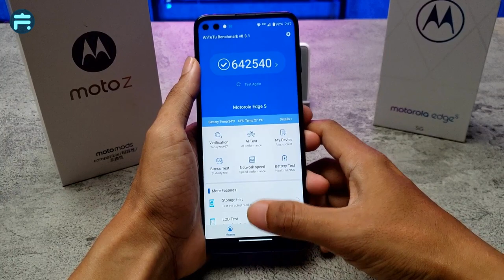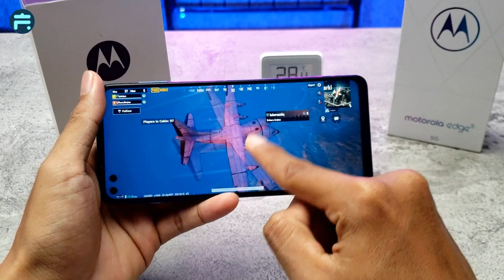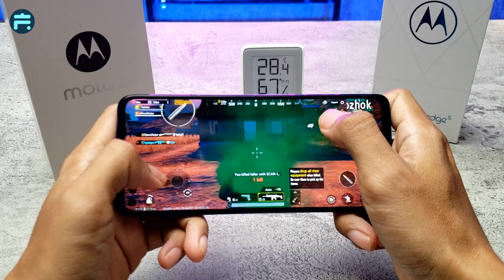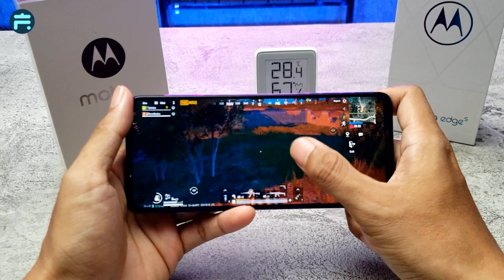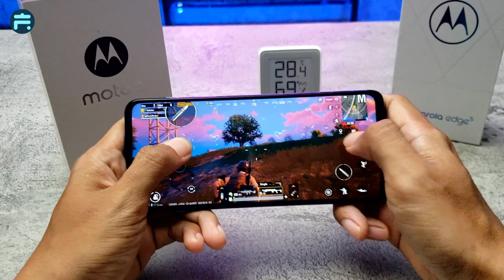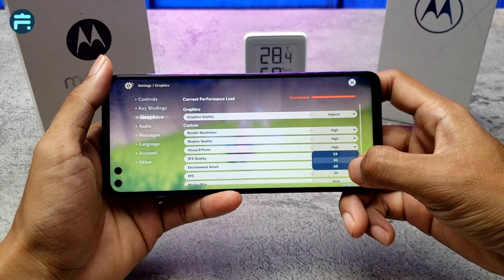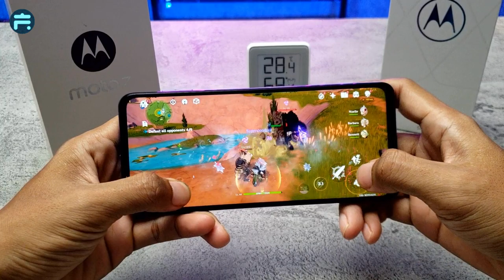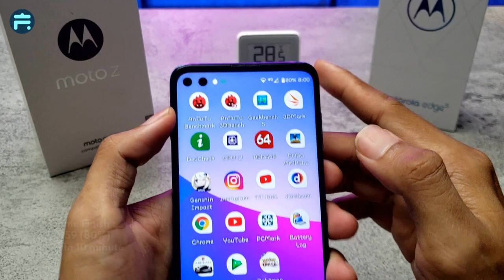Gaming Test Motorola Edge S PUBG mobile Genshin impact Indonesia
Chipsetnya sama nih kayak yang bakal dipake Xiaomi Poco F3 yang bakal rilis, atau vivo X60 Pro yang udah rilis resmi

Key Spec :
6,7" IPS LCD HDR10
Refresh Rate 144Hz
21:9 ratio
FHD+ 1080x2520 pixels
560 nits
CPU Snapdragon 870 (7nm)

Price : 6~8Juta on marketplace online

Mau cari promo menarik?